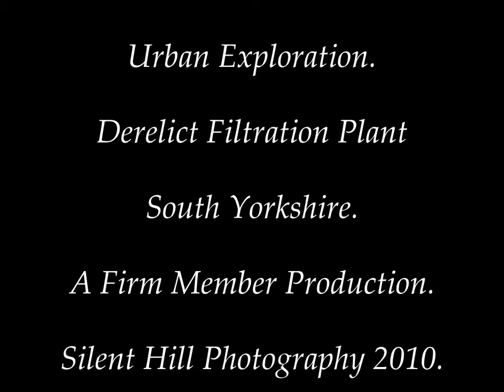Urban Decay. A Gallery Of Art.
Exploration of a derelict water filtration plant. Slide show of images set to the music of Astrix.
Images copyright Silent Hill Photography.
Street Art by Rocket1